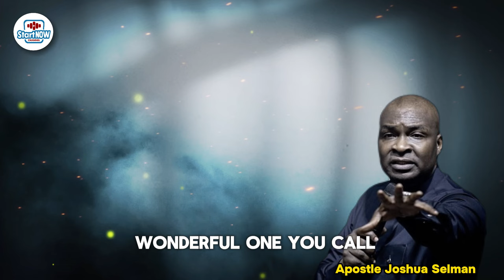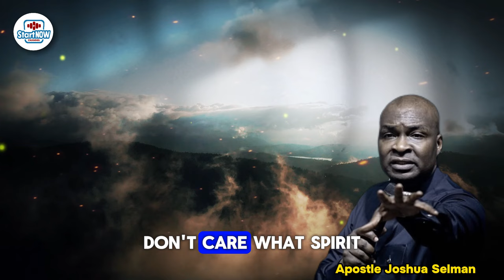WHY SHOULD NEVER REJECT THE HELP OF MEN | APOSTLE JOSHUA SELMAN